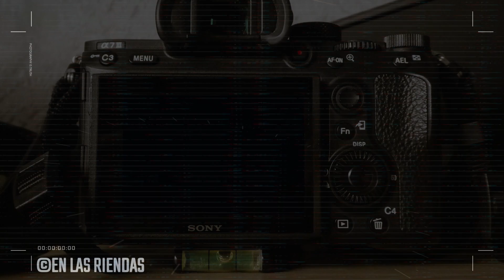10.- ABIERTO DE PUROS PRIETOS "EL CUBANO"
CARRIL EL DOLAR
CAZADERO, SAN JUAN DEL RIO, QUERETARO
18 DE AGOSTO DE 2024